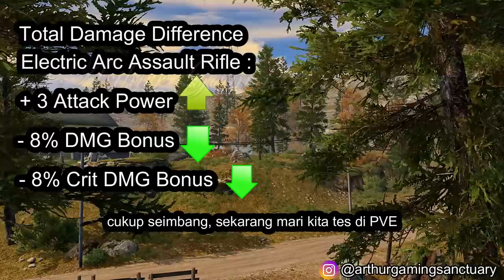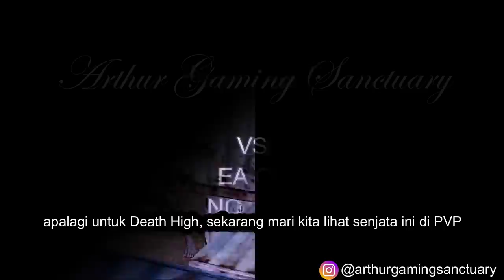Electric Arc Assault Rifle Test! its very OP in PVP? Hidden stat? Full PVE and PVP Review, Lifeafter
Hello Arthurians! this time im gonna test our newest Assault Rifle weapon, Electric Arc, is it the same like AN? lets find out, enjoy!